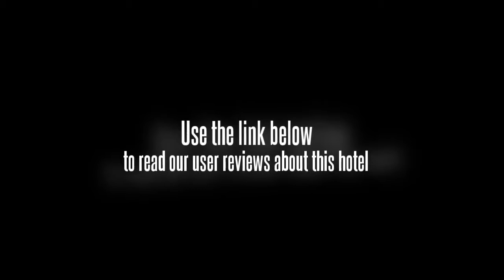Weifang International Financial Tower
Weifang International Financial Hotel is a 4 star business hotel in the city center of Weifang, which is well known in the world by kite. The hotel is near from kite square, financial street, and shopping mall. There are 220 guest rooms in the hotel, such as standard rooms, business rooms, deluxe rooms, etc, living in the guest rooms, guests could use the high speed internet, gym, and welcome fruit for free. Satellite TV, IDD, DDD, VOD system, 24 hours cold and hot water, luxury bathtub, shower, etc are all available in the guest room. The hotel supplies conference rooms, wedding room, coffee room, and different style of restaurant, etc. Recreation center is an outstanding place of the hotel, guests could enjoy the clubhouse, fitness center, hairdressing, and sauna and other service, pleases donÂ¡Â¯t hesitate to stay here when coming to Weifang.